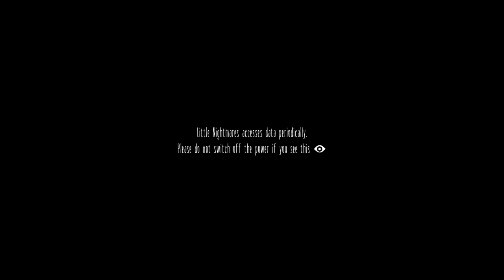First Impression: Little Nightmares